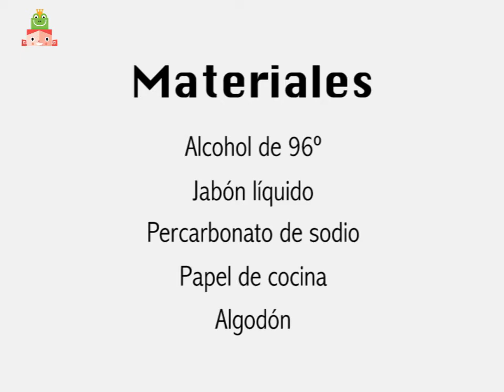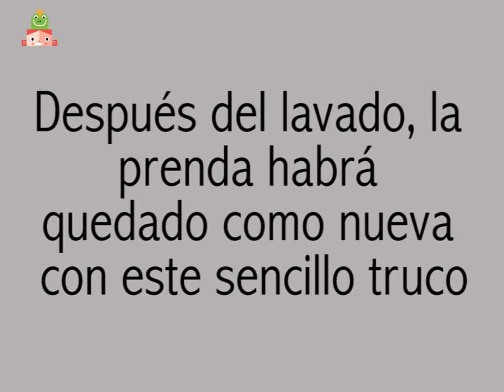Descubre cómo... quitar las manchas de césped de la ropa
Si tienes hijos es muy probable que te hayas preguntado alguna vez cómo quitar las manchas de césped de la ropa. Te traemos la solución, ¡y es muy sencillo!